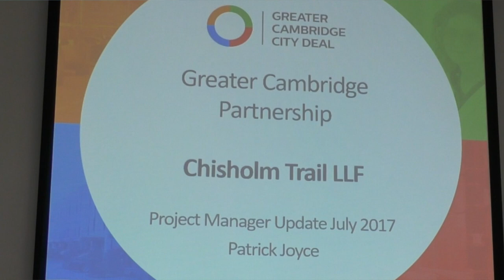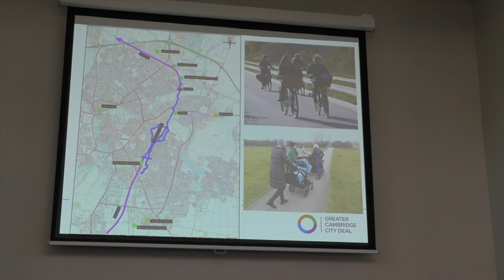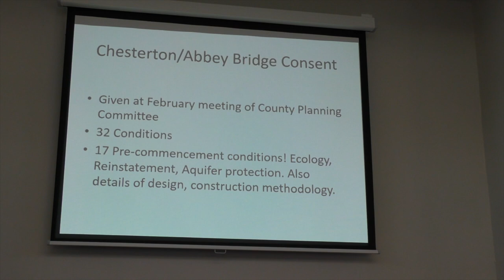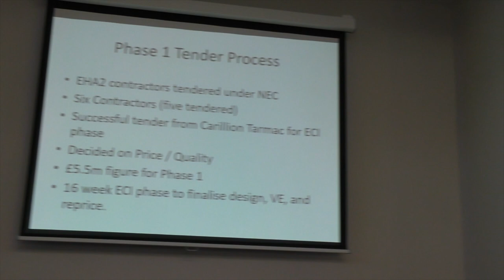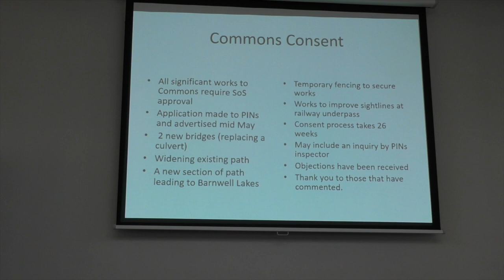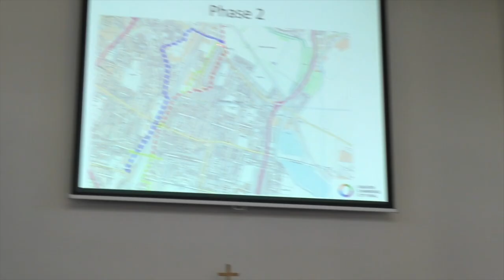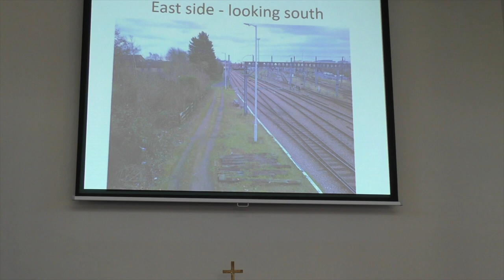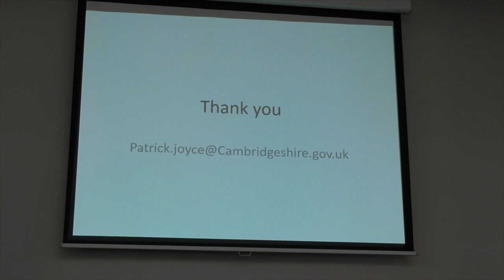New River Cam Bridge and Chisholm Trail Greater Cambridge Partnership Forum Meeting